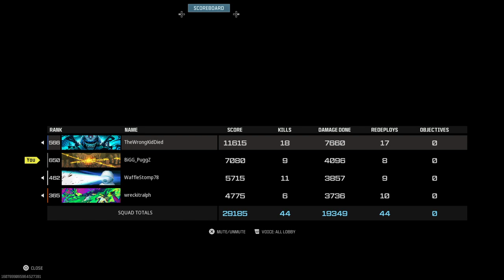Waffle and nem